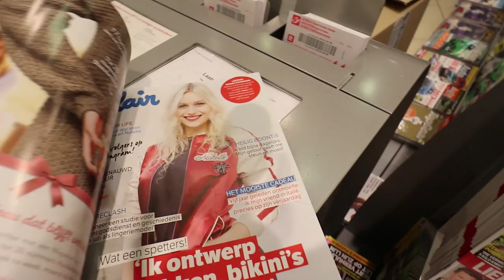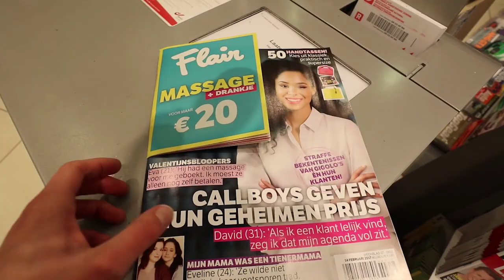My first video EVER!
So it finally happend, my first video EVERRR!

Learning how to use the camera and focusing on English at the same time is harder than I expected. Might look a bit socially awkward at times, but I'll get better at it! :)

Love
Lieke